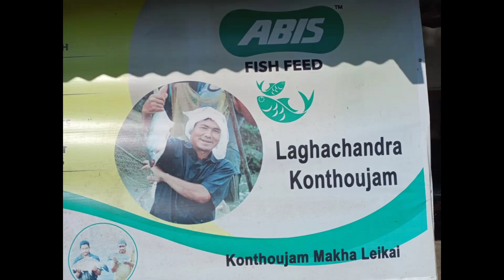Harvesting ngahei (pangasius) farm in manipur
Ningol chakouba gi nga phaba houjare

   Farmer name : Laghachandra Konthoujam

    Place : khabi mamang leikai imphal west district

    📷 camera : Loushing kon